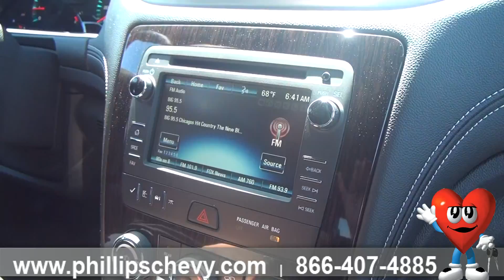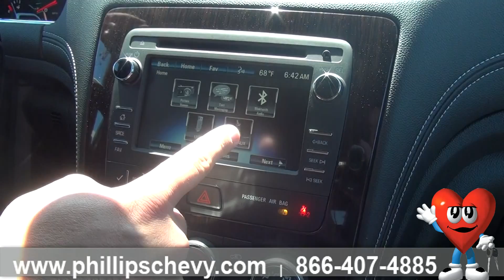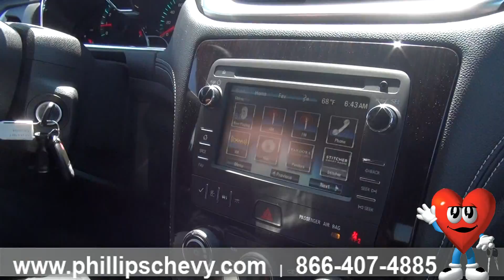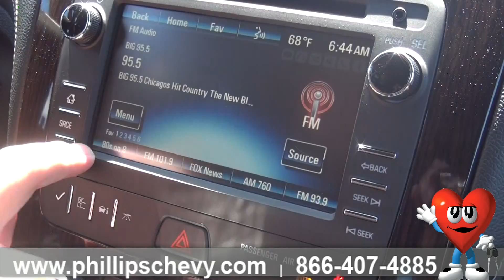Phillips Chevrolet - 2015 Chevy Traverse - Walkaround - Chicago New Car Dealership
- At Phillips Chevrolet in Frankfort, Illinois, sales consultant, Justin Nooner is going to show us a round a 2015 Chevy Traverse LTZ! The Chevy Traverse LTZ comes with 20-inch aluminum wheels, perforated leather-appointed seating, and memory settings for driver seat, heated steering wheel and so much more! No matter what shape your life takes, Traverse has the flexibility to go right along with it. If you have any questions for Justin or want to test drive a 2015 Chevy Traverse LTZ, stop on in today! We’re conveniently located on the corner of Routes 30 and 45 at 9700 West Lincoln Highway, or give us a call at !